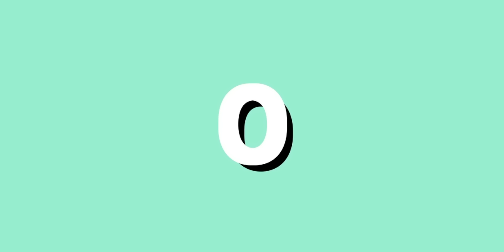On doit réfléchir 2 fois avant de voyager ?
*Passer l'intro 00:30*